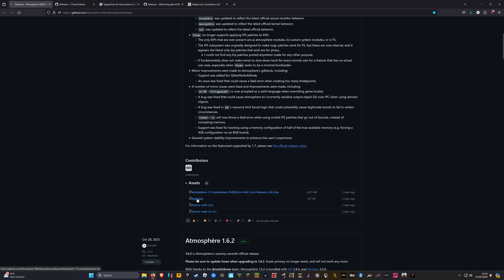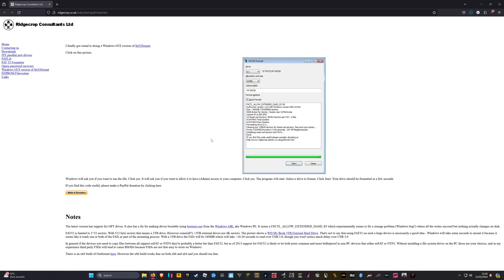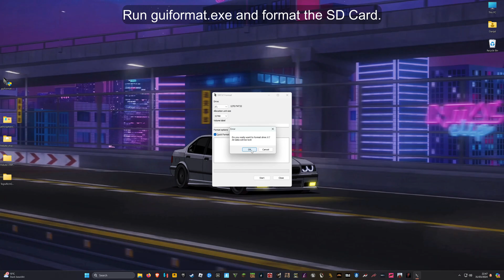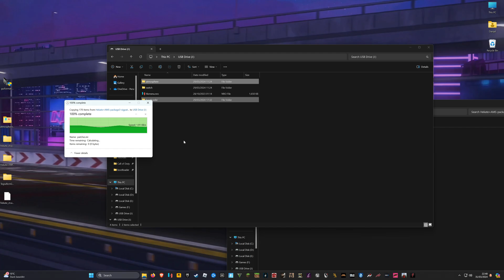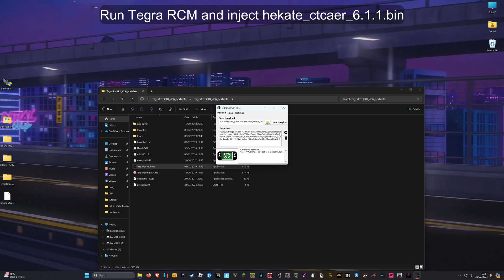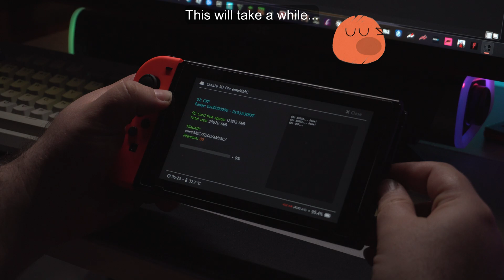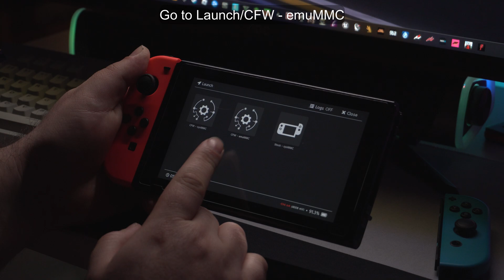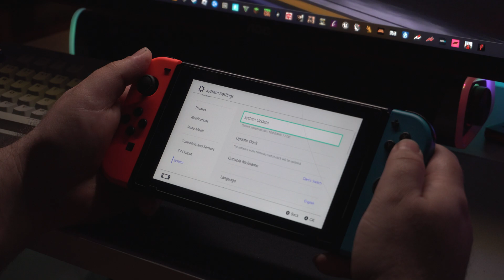How to Jailbreak Nintendo Switch 18.0.0 // Atmosphere 1.7.0 Hekate 6.1.1 // STEP BY STEP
Attention! This tutorial is for Unpatched Nintendo Switch V1. For other Switch consoles, you must have a modchip installed. Before the process, check the status of your switch on this

Hi everyone.  I will not confuse you in this tutorial, we will do it quickly in just a few steps.  At the end of the video your switch will be successfully modded and after that you can watch the video below to learn how to install games on your switch using Tinfoil.